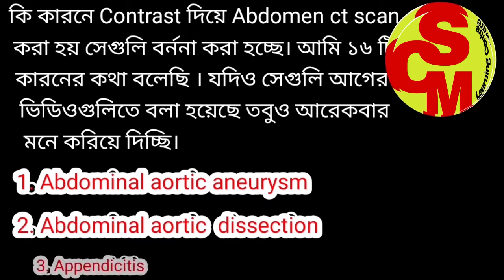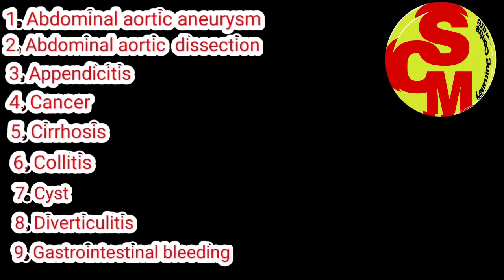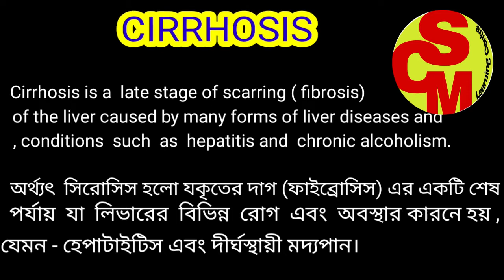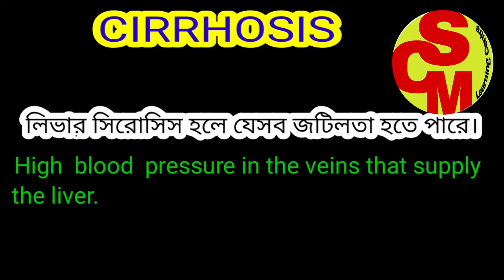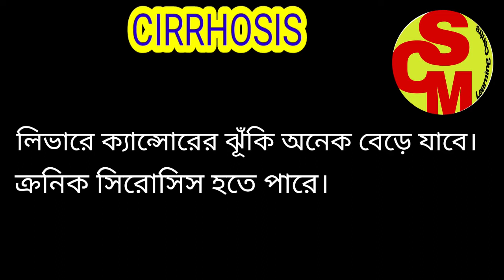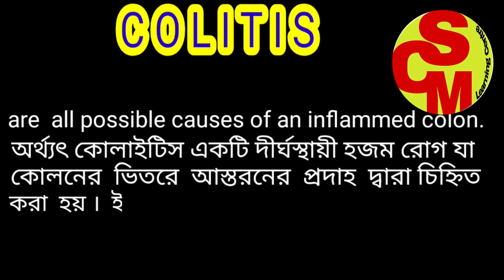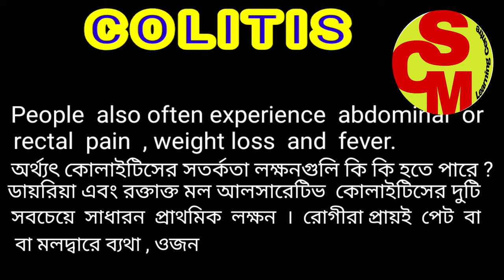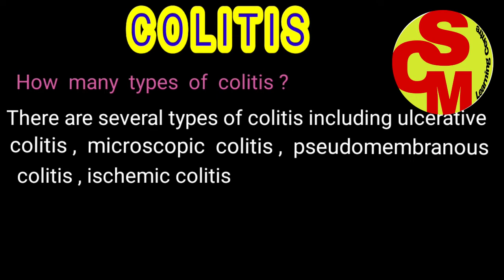Video no: 68 কি কি কারনে Contrast দিয়ে Abdomen ct scan করা হয় -৪ ?